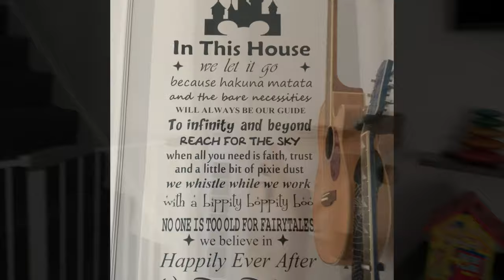April 6th 2020 - The Vlog Continues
An easier day today and a bit of acceptance of this whole Quaratine situation!   I heard it mentioned that Boris Johnson has said “there is light at the end of the tunnel” but we’re not there yet!

Breakfast with Squiggle (Sonny), FaceTime with Oli and Harry, a lot of Kitten watching and an evening treat to finish they day!

Harry Is Collecting These:

ZURU SMASHERS

Part of the series of what to do - rather what to not do today 😂 during lockdown